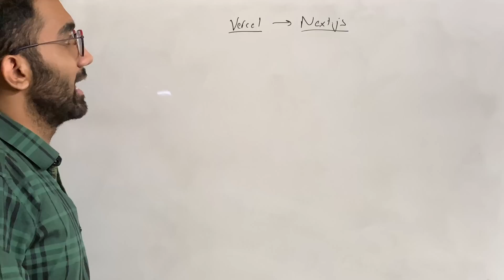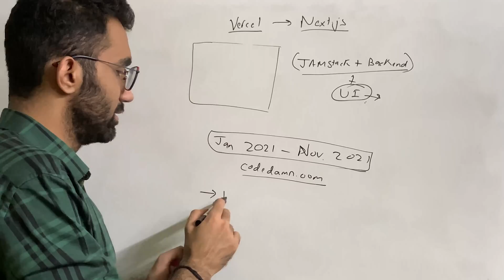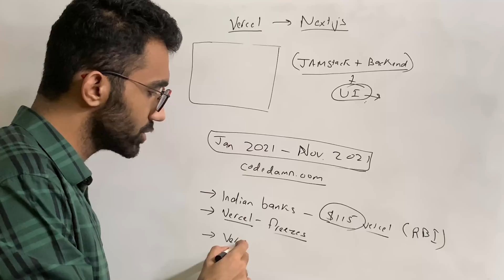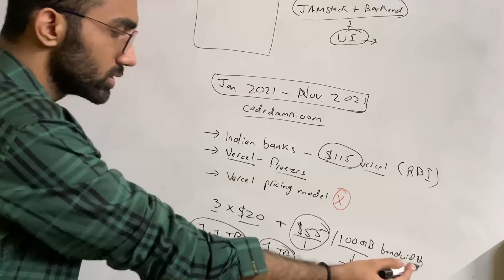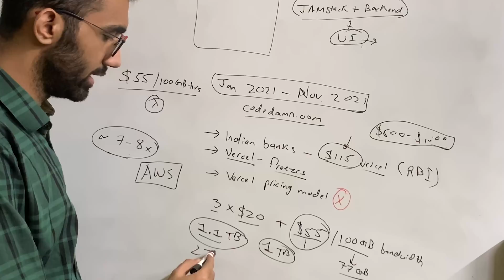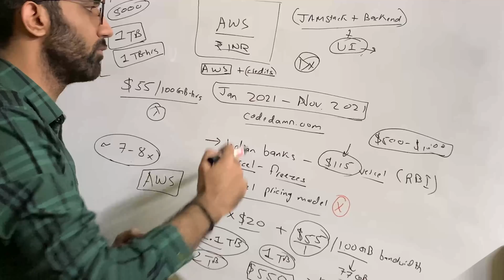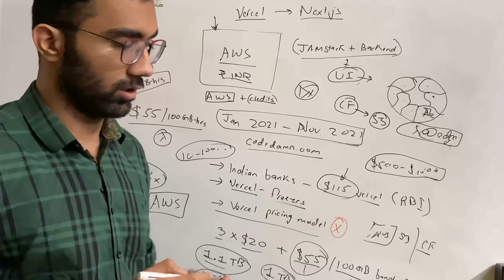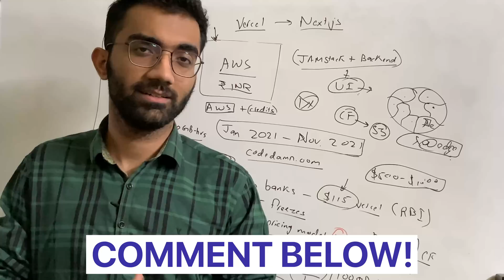Bye Vercel. Hello AWS!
Timestamps
0:00 Teaser
0:39 What is Vercel?
2:00 Why We choose AWS instead of Vercel?
3:47 Vercel Pricing Model
7:14 How AWS Solve our Problems?
9:11 Conclusion
11:11 Outro